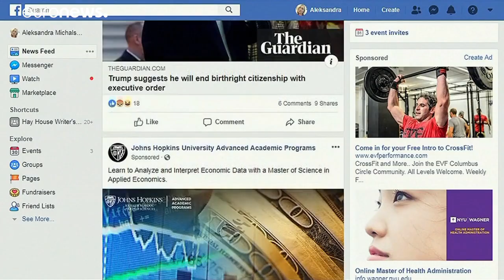Autoridade alemã da Concorrência aperta cerco ao Facebook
Facebook está proibido de anexar os dados obtidos através do Whatsapp e Instagram ao perfil dos seus utilizadores…